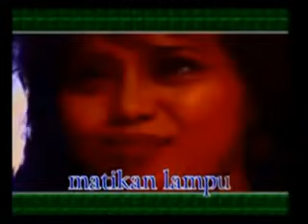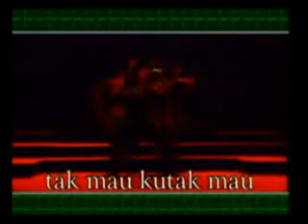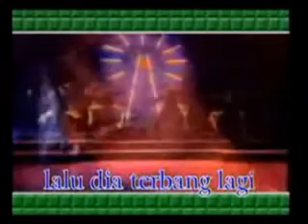Nyamuk Lelaki (ELLA NURAINI) Karya Fazal Dath